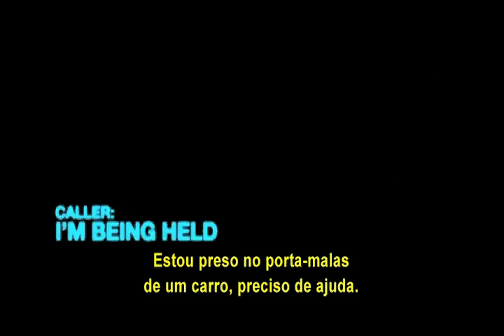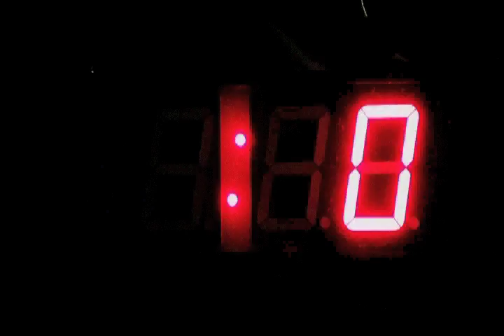A Conspiração - Trailer legendado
O que parecia ser um sequestro comum torna-se algo mais sinistro quando Jeremy Reins, agente do Serviço Secreto, descobre que foi usado como um peão numa trama terrorista. Vendo a contragem regressiva para uma catástrofe desconhecida, Jeremy é forçado por seus captores a ouvir o mundo exterior à beira do colapso, entendendo que a única maneira de salvar as pessoas que ama é divulgando um segredo que ele jurou proteger.

Direção:  Gabe Torres
Com Stephen Dorff, Chyler Leigh e JR Bourne.